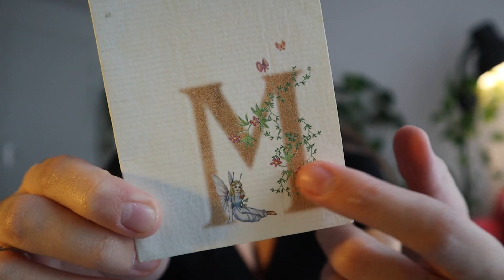FIRST TATTOO STORY TIME - mijn ervaring en aanraders!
hiiiiii queeniessss en kings en alles royaals wat ertussenin zit :)) vandaag ga ik kletsen over mijn eerste tatoeage ge die ik onlangs heb laten zetten!!! ik ben er super blij en hopelijk kan ik jullie een beetje helpen als je er over nadenkt om er ook een te laten zetten!!